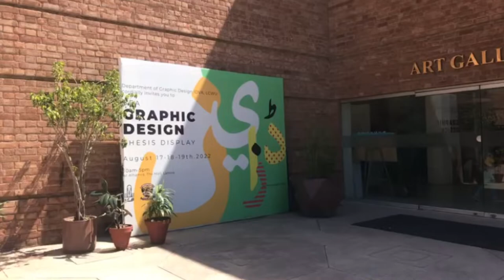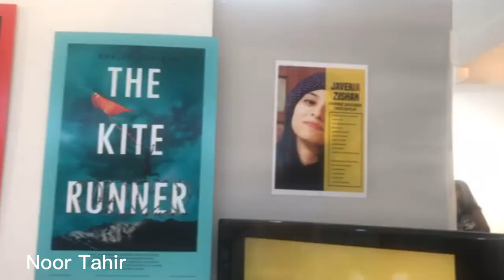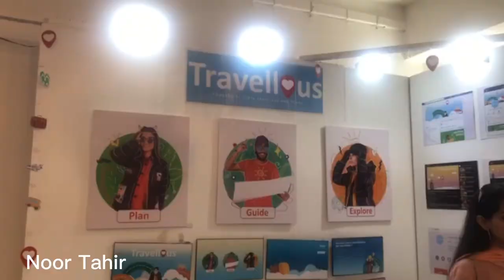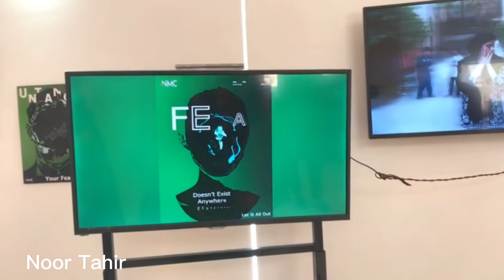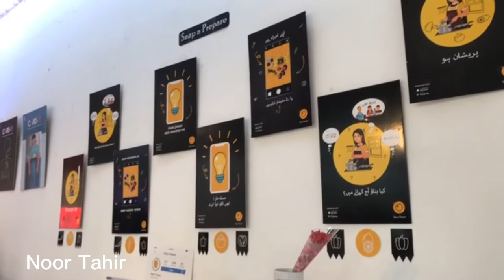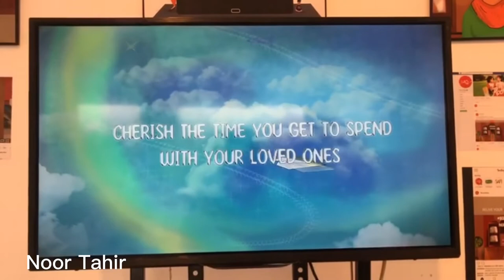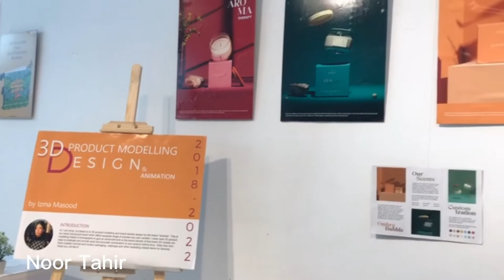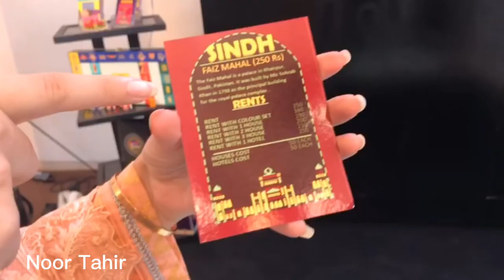Graphic Design Thesis Display'22 | IDVA | Noor Tahir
Graphic Design Final Thesis'22
Institute of Design and Visual Arts, LCWU
Department of Graphic Design.
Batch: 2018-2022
Recorded Date: August 19, 2022